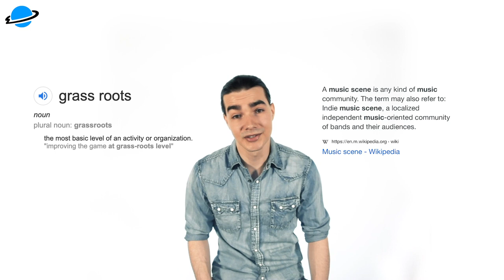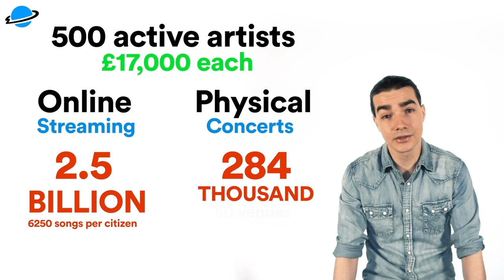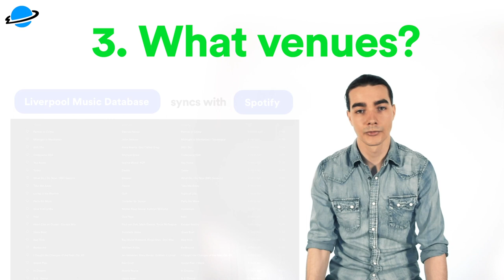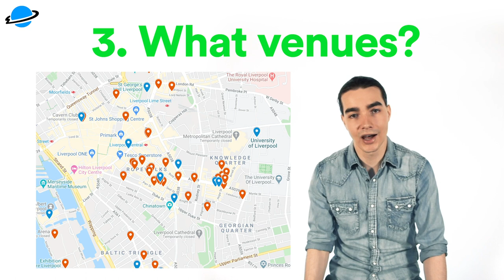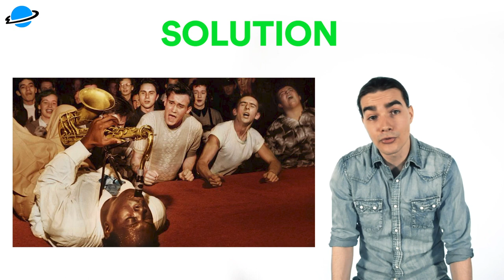STUDY: Liverpool's Music Scene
This video is purely meant to educate and inform.

This video isn't referring to, or speaking about, any individual human in any way deliberately, positively or negatively.

Stats are accurate to April 18th, 2020

"Hat of the Future" idea is owned by Zooniversal.